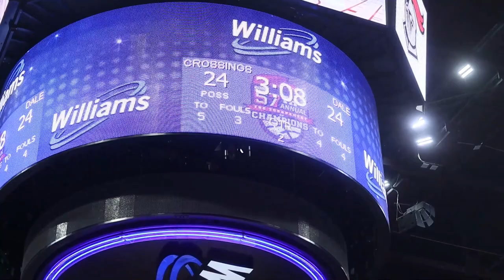Dale Pirate's VS Crossings Christian (Tournament of Champions 2022)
This is a contest of Dale Pirates VS Crossings Christian. This is a yearly basketball tournament called Night OF Champions. That is held every year in Tulsa, OK at the BOK Center. And if you got a tournament that is held like this for basketball season. Just get at me in my DM on IG or Twitter. The links would be bellow.